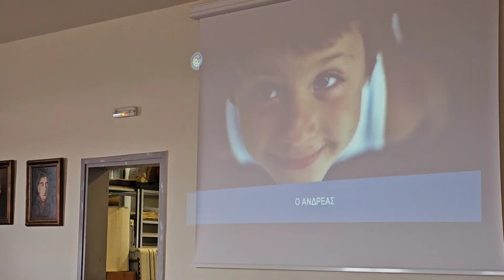Ενδοσχολική Βία και Εκφοβισμός: Εκδήλωση στο Πνευματικό κέντρο των Καλεσσών